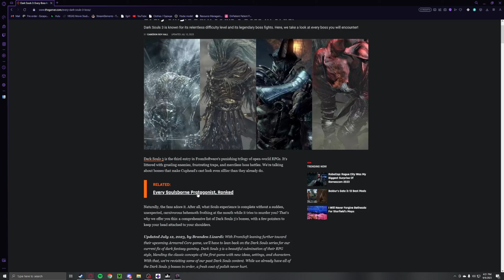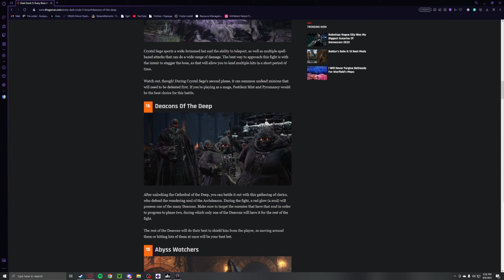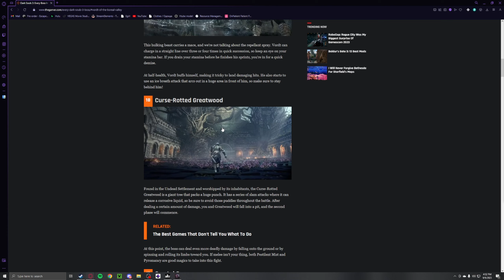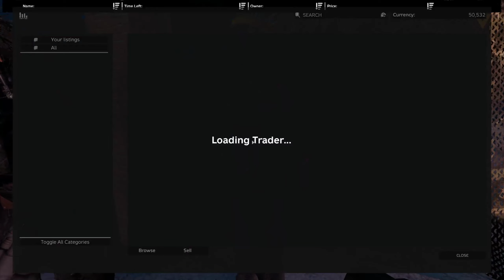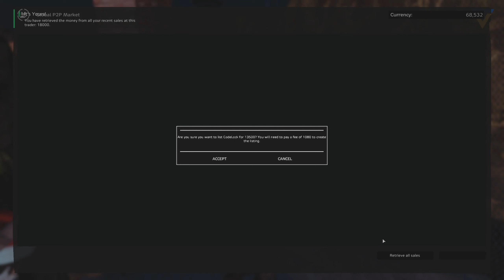A dayz adventure, come rest by the campfire while we struggle for survival!~ ♥♥♥[VOD]